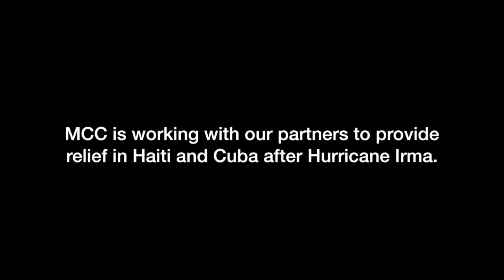Message from Cuba, after Hurricane Irma l MCC